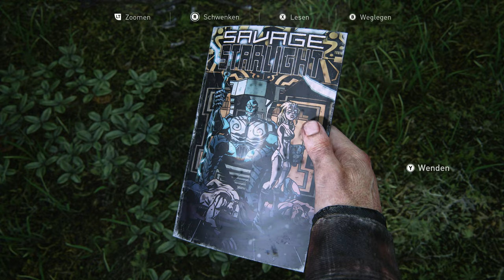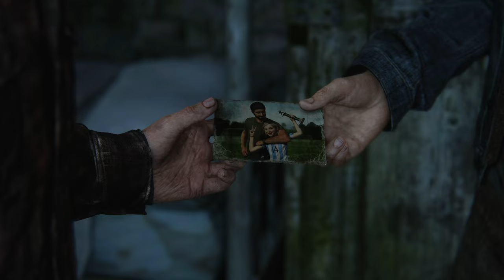The Last of Us #22 - Wiedersehen mit Tommy [Lets Play] [Deutsch] [The Last of Us 1]